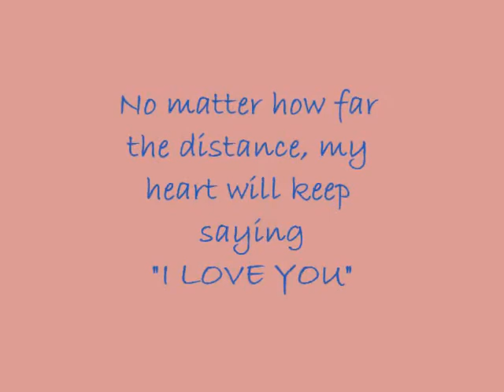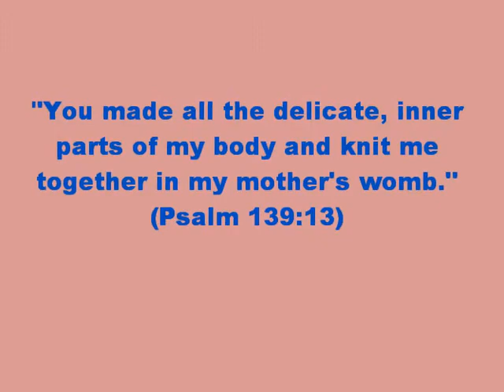Nextgen Mother's Day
for PCFC